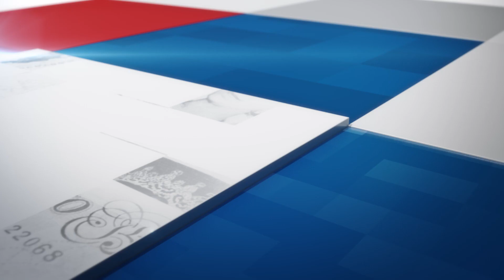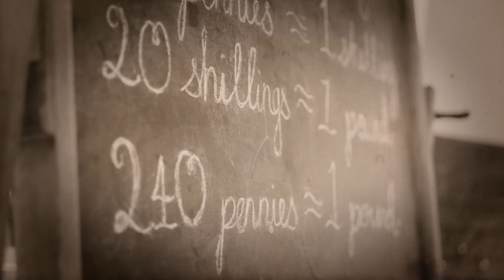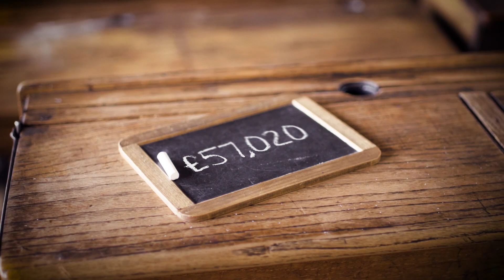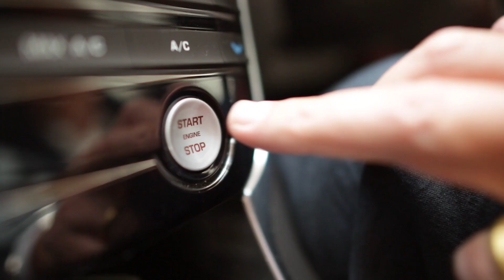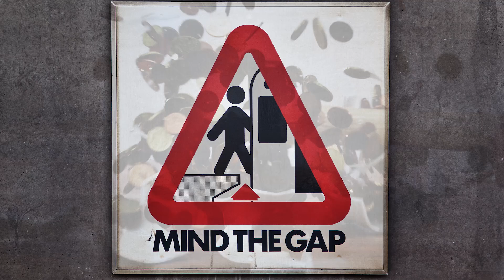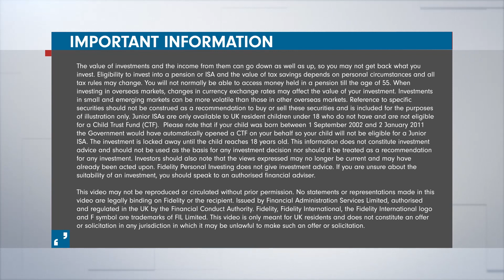Investing for future generations - MoneyTalk Episode 8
In this episode of MoneyTalk, we look at ways of investing and passing on wealth to the next generation. Maike Currie explains how a Junior ISA can help children avoid student debt or help them get their first foot on the property ladder. Once you've opened a Junior ISA for a child, you'll need to decide where to invest the savings - Tom Stevenson's clip on emerging markets explains why these regions offer enticing growth opportunities for those with the advantage of time on their side. Ed Monk explores how a pension can be used as a way of passing on wealth, while the final video in our Mind the Gap series explains how parents can mind the childcare gap. Capital at risk.